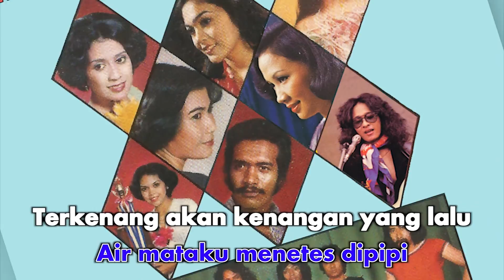Hetty Koes Endang - Tak Kulupakan (Official Karaoke Video)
Karaoke video by Hetty Koes Endang "Tak Kulupakan"
Cipt. Yasir Syam